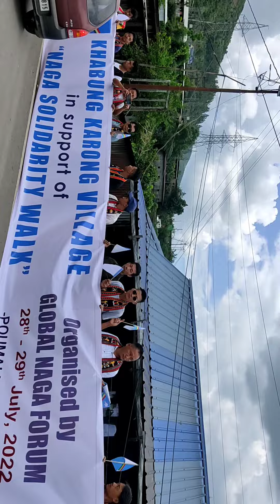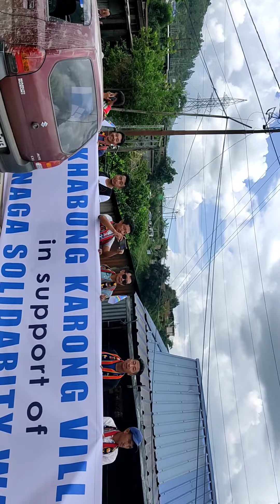Naga solidarity walk from NAGALAND to SENAPATI (MANIPUR) One People, One Destiny"